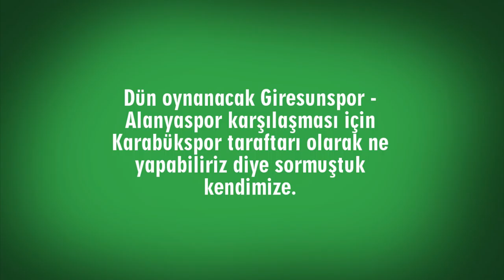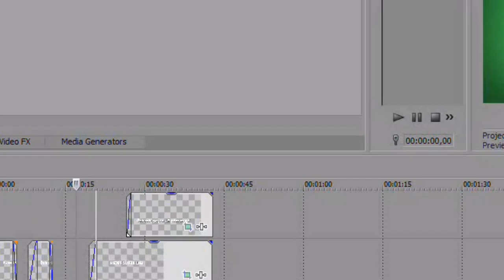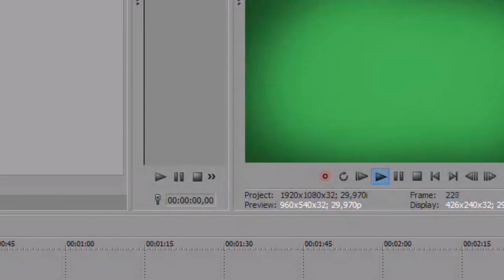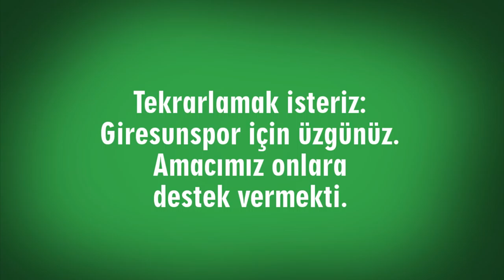KırmızıMavi'den Giresunspor taraftarlarına video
Tarih 11 Mayıs, KırmızıMavi olarak Karabüksporumuzun son maçı için ne yapabiliriz düşüncesindeyken bir anda aklımızda ilginiç bir fikir belirdi.

"Giresunspor-Alanyaspor karşılaşmasında Giresunspor'a bir video ile destek vermek."

Hemen işe koyulduk ve Giresunspor taraftarlarını Alanya maçı için motive edecek bir motivasyon videosu hazırladık. Onlara bu videoyu "çakma" Facebook profilleri üzerinden Karabüksporlu kimliğimizi gizleyerek ulaştırdık.

Amacımız Giresunspor taraftarlarını motive edip Alanyaspor karşılaşmasını taraftar gücüyle kazanmalarını sağlamak ve Karabüksporumuzun alacağı galibiyeti anlamlı kılmaktı.
Dün akşam Giresunspor yediği son dakika golüyle dramatik bir şekilde play-off şansını kaybetti. Onlar için üzgünüz.

İyi seyirler,